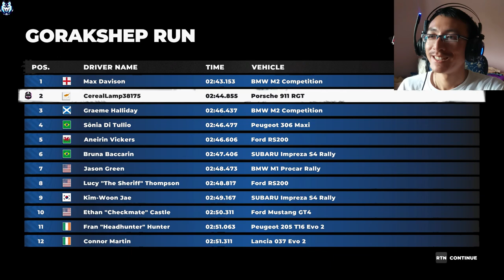Racing In Nepal - CHOLA LAKE & NAMCHE BAZAAR Dirt 5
Dirt 5 is a simcade racing video game developed and published by Codemasters. The game was released for Microsoft Windows, PlayStation 4 and Xbox One on 6 November 2020, for Xbox Series X/S on 10 November, and for PlayStation 5 on 12 November (for North America, Oceania, Japan, and South Korea) and 19 November (for most other regions), and for Stadia on 24 March 2021. It was the last video game released by Codemasters as an independent company before acquired by former rival Electronic Arts on 18 February 2021.

Dirt 5 is a racing game focused on off-road racing. Disciplines within the game include rallycross, ice racing, Stadium Super Trucks and off-road buggies. Players can compete in events in a wide range of locations, namely Arizona, Brazil, China, Greece, Italy, Morocco, Nepal, New York City, Norway and South Africa. The game includes a dynamic weather system and seasons, which affect the racing; for example, the player can only compete in ice racing events in New York during winter months. A four-player splitscreen system is also introduced into the game.

Dirt 5 also features a narrative-focused career mode that pits the player character against a rival driver called Bruno Durand (voiced by Nolan North) in a series of championships. The player also has a mentor called Alex “AJ” Janiček (voiced by Troy Baker) who provides them with advice throughout their career. The game was also not to feature a cinematic replay. Instead, the game would follow in a series of podcasts by Donut Media that follows the storyline.

Dirt 5 was announced during the 2020 Xbox Games Showcase presentation. In addition to releasing on the Microsoft Windows, PlayStation 4 and Xbox One platforms, it was available for the ninth generation of video game consoles PlayStation 5 and Xbox Series X. Xbox versions of the game support Microsoft's "Smart Delivery" program, which allows the player to purchase the Xbox One copy of the game and receive the Xbox Series X version. The game was developed by Codemasters Cheshire, formerly known as Codemasters Evo, developers of Onrush. It is also powered by the evolved game engine of Onrush. It was released for Microsoft Windows, PlayStation 4, Xbox One, PlayStation 5 and Xbox Series X/S in 2020. The Stadia version launched in 2021

DIRT 5 is a fun, amplified, off-road arcade racing experience created by Codemasters. Blaze a trail on routes across the world, covering gravel, ice, snow and sand, with a roster of cars ranging from rally icons to trucks, to GT heroes. With a star-studded Career, four-player split-screen, innovative online modes, livery editor and more new features, DIRT 5 is the next generation of extreme racing.

Whilst respecting the heritage and retaining the DNA of the franchise, DIRT 5 writes a new chapter in the legacy of DIRT – bolder and braver than ever before. New features, new innovations and a fresh approach make DIRT 5 a hub of off-road racing, style and culture, where you can constantly create highlight-reel moments.

Take a trip around the world to and race on over 70+ unique routes across 10 different global locations in stunning, dynamic environments. From racing on the frozen East River in New York, to under the Christ the Redeemer in Brazil, to shining by the Northern Lights at Norway, take on opponents, the terrain and extreme, everchanging conditions.

Push The Limits with Incredible Cars
Get behind the wheel of an eclectic and exciting roster of cars. Conquer the toughest of terrain with boulder-beating machines, take iconic rally cars to new locations, or feel the power of 900bhp sprint cars. Rallycross, GT, trophy trucks, buggies muscle cars complete the ultimate off-road garage.

Own the Spotlight in a Star-Studded Career
Under the tutelage of an icon, all eyes are on you to become the new star of an amplified world of off-road racing. Earn sponsorships and unique rewards, conquer all locations, and take on a fierce rival in our biggest ever Career.

Compete or Co-Operate in Off-Road Action
Local split-screen up to four players on offline modes, including Career, makes DIRT 5 the perfect couch multiplayer racing game as you battle for position with your friends. Online, throw down in curated race playlists for up to 12 players and compete in innovative objective-based modes.

Create and Capture with New Features
Capture your biggest jumps and best moves with a detailed Photo Mode, and show your creative flair with DIRT’s deepest-ever livery editor for all cars. Plus, more brand new features that allow all players to create and play in DIRT like never before.